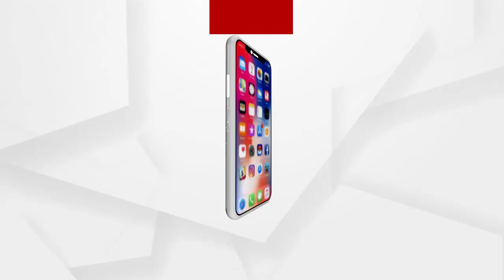ନଗଡାରେ ସ୍ୱାସ୍ଥ୍ୟକେନ୍ଦ୍ର ଲୋକାର୍ପଣ କେବେ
ନଗଡାର ନଗ୍ନଚିତ୍ର । ସ୍ୱାସ୍ଥ୍ୟସେବା ଯୋଗାଇ ଦେବା ପାଇଁ ଦୁଇଦୁଇଟି ସ୍ୱାସ୍ଥ୍ୟକେନ୍ଦ୍ର ନିର୍ମାଣ କରାଗଲା । ମାତ୍ର 6ମାସ ପରେ ଆସୁନି ଲୋକଙ୍କ କାମରେ । କାହା ସ୍ୱାର୍ଥରେ ଏହି ସ୍ୱାସ୍ଥ୍ୟକେନ୍ଦ୍ର ନିର୍ମାଣ କରାଯାଇଥିଲା, ତାହା ଏବେ ପ୍ରଶ୍ନଚିହ୍ନ ସୃଷ୍ଟି କରିଛି.